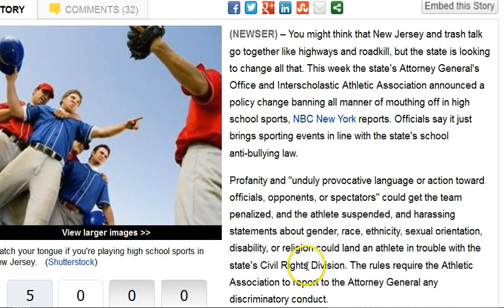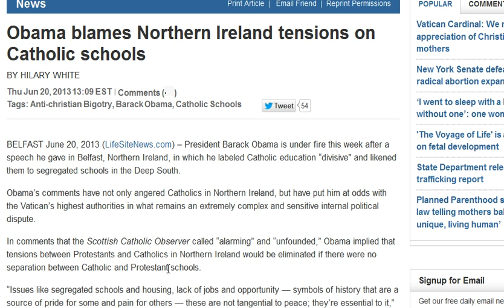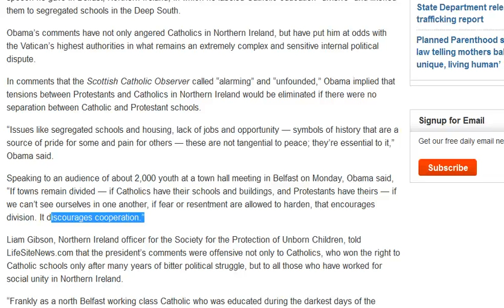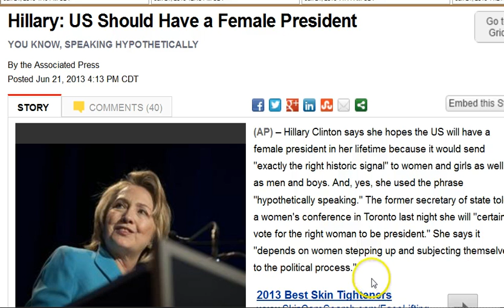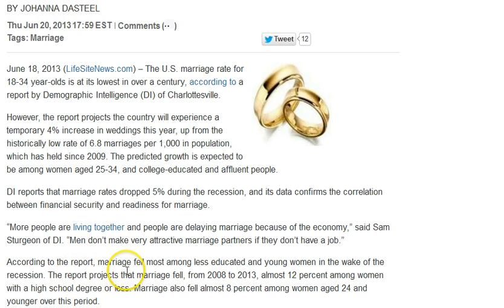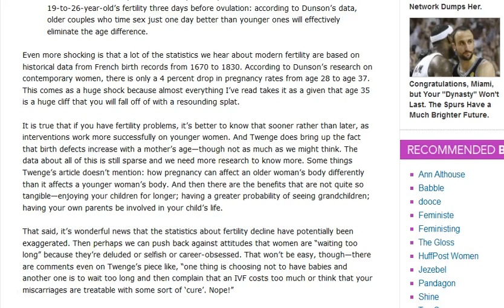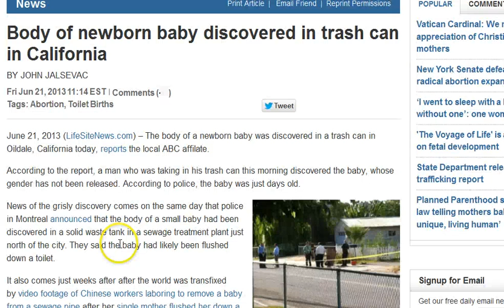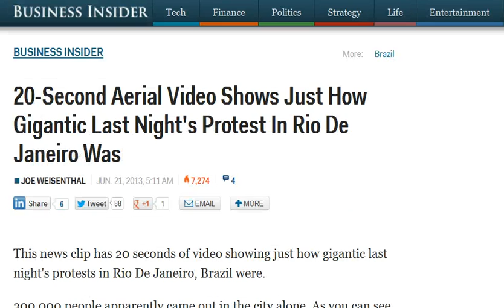GGN: School Bans Sports Trash Talk, Global Unity/Equality for NWO Control, 70% of US on Pharma Drugs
June 21, 2013 Part Four (4/4)

Christian school cites Bible and 'impure thoughts' to boot girl from football team

MSNBC Host Asks Her Daughter If She Would 'Marry A Girl' When She Grows Up

Lesbian couple attacked after having sex in McDonald's bathroom

Toronto District School Board opens its first co-ed washroom

Everything You Thought You Knew About Age and Fertility Was Wrong

Chinese city forces all women of child-bearing age to be fitted with IUDs or sterilized

Body of newborn baby discovered in trash can in California

Body of small baby found in sewage tank: police say likely flushed down toilet

Mom who threw baby down garbage chute sentenced to 2.5 years in prison

Deaf US kid hears for first time thanks to brainstem implant

Ban on growing human organs in animals to be lifted

Health officials 'very disappointed' that most doctors and nurses declined flu vaccinations last winter

Bracing for Mass Rally Brazil Deploys Spy Planes, Thousands of Police

20-Second Aerial Video Shows Just How Gigantic Last Night's Protest In Rio De Janeiro Was

Zionised Brazil -A Segment from The Lab, a film by Yotam Feldman